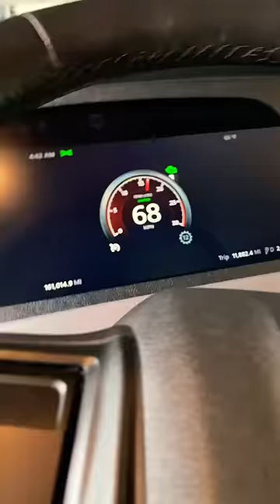ROOKIE ALMOST CRASHES CARHAULER!